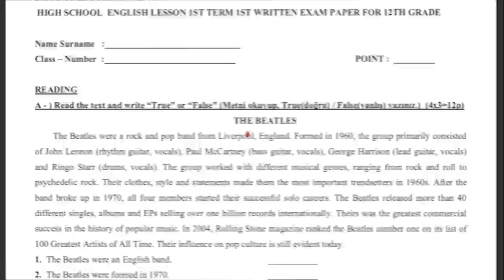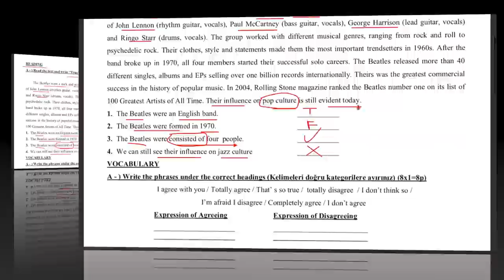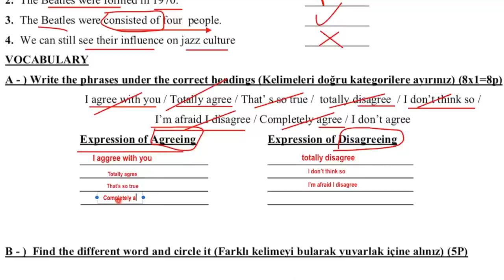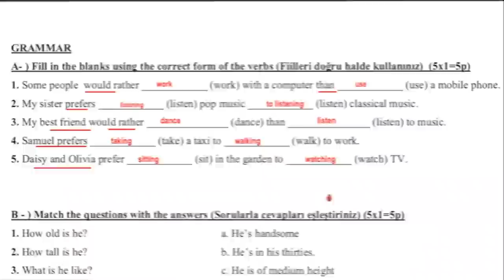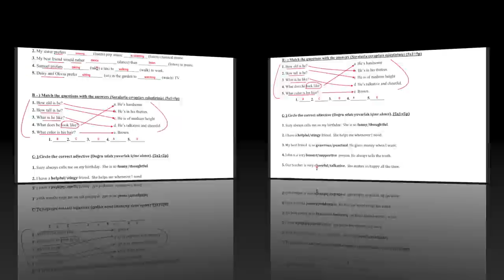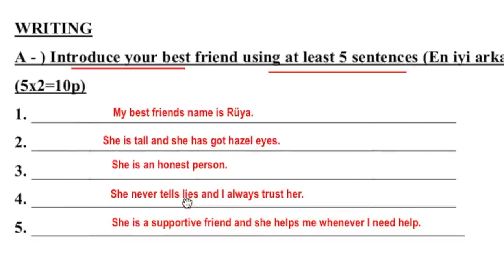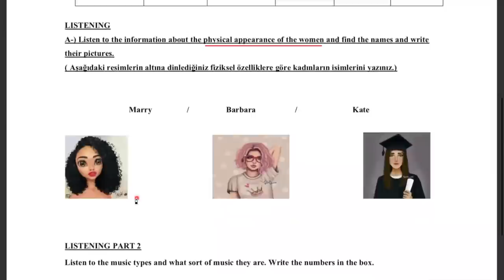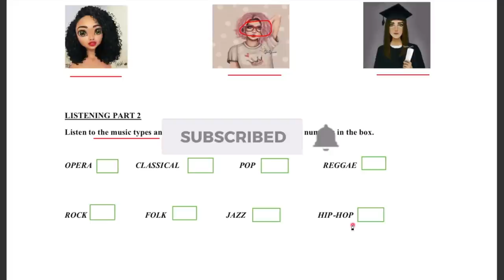12. SINIF İNGİLİZCE 1. DÖNEM 1. YAZILI SORULARI VE CEVAPLARI | YAZILI VE UYGULAMA | 100'LÜK SORULAR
12. sınıf ingilizce 1. dönem 1. yazılı, 12.sınıf ingilizce 1.dönem 1.yazılı soruları ve cevapları bu videoda. Sınavında 100 almak isteyenlerin kesinlikle sonuna kadar izlemesi gereken bir video oldu.

12. SINIF İNGİLİZCE 1. DÖNEM 1. YAZILI SORULARI VE CEVAPLARI | YAZILI VE UYGULAMA | 100'LÜK SORULAR

1'den 10. üniteye kadar bütün konuların kelimelerini hafta hafta kanalımda bulabilirsiniz. Ayrıca canlı yayın bilgi yarışmalarına katılarak ödüllerde kazanabilirsiniz.